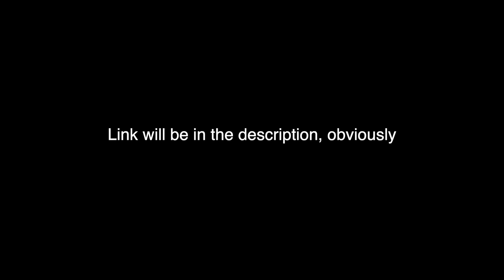ReAnimated Review (link in description)